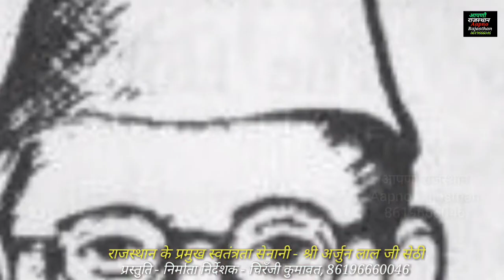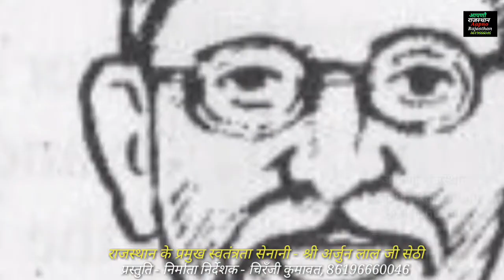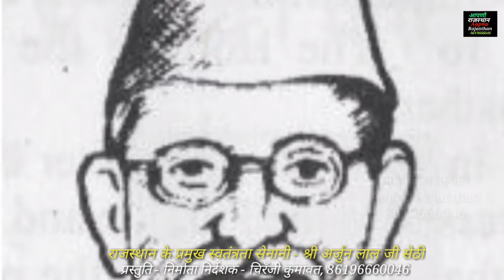राजस्थान के प्रमुख स्वतंत्रता सेनानी ,भाग-4- अर्जुनलालसेठी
राजस्थान के